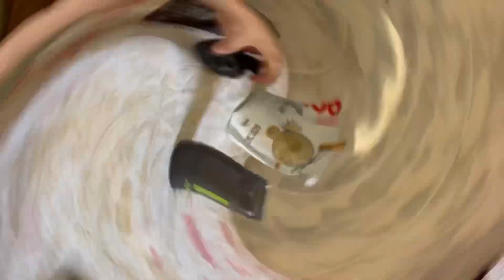Vlog - Um dia bem movimentado.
Estou animado para continuar trazendo esses tipos de vídeos para vocês !